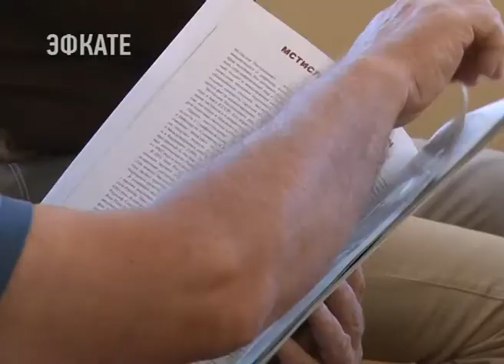Второй международный оперный фестиваль им. Вишневской стартовал в Сочи. Новости Эфкате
В этом году он посвящается 90-летию со дня рождения музыканта Мстислава Ростроповича. Масштабные юбилейные мероприятия уже состоялись в Москве, Санкт-Петербурге, Вашингтоне, Париже, Баку и других мировых культурных центрах. Оперный фестиваль в Сочи обещает стать яркой страницей в этом музыкальном приношении.

Первый Международный оперный фестиваль в Сочи состоялся в сентябре прошлого года и был с интересом встречен публикой. По словам художественного руководителя Фестиваля Ольги Ростропович, здесь есть все для организации большого оперного праздника. В честь открытия на сцене Зимнего театра сегодня прозвучит одно из самых грандиозных произведений – «Реквием» Моцарта в исполнении Оркестра Центра оперного пения и Краснодарского государственного камерного хора.

Следующий фестивальный день 25 октября – день рождения Галины Вишневской. Центр оперного пения, созданный ею в Москве 15 лет назад, представит сочинской публике оперу Чайковского «Евгений Онегин». Именно с партии Татьяны начинался творческий путь Галины Вишневской в Большом театре, и в этой роли она прощалась с оперной сценой в парижской Гранд-Опера. По признанию критиков, постановка Центра оперного пения – одна из лучших современных трактовок шедевра Чайковского.

Сочи. Новости.
Телеканал Эфкате.